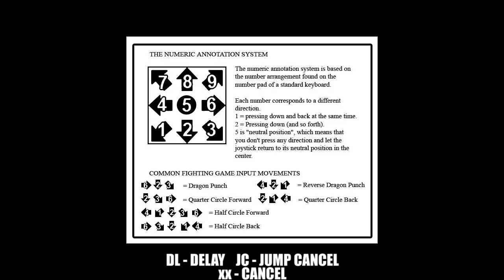GOLDLEWIS DICKINSON COMBOS GUIDE GUILTY GEAR STRIVE / GG STRIVE / GGST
Combo guide for the new guilty gear strive character Goldlewis Dickinson, ranging from beginner to advanced.

I make and stream fighting game content, combos, guides and gameplay for sfv, guilty gear strive and other fighting games.